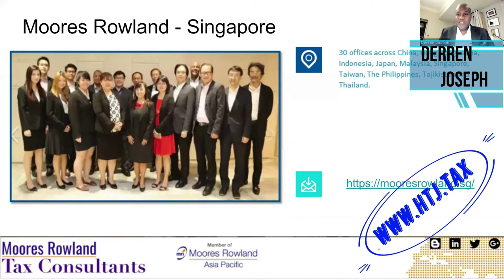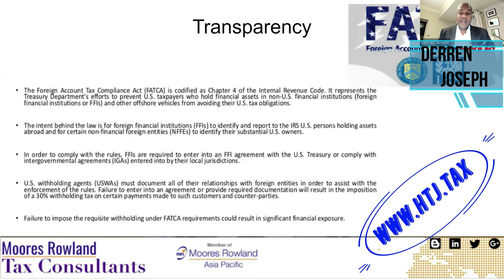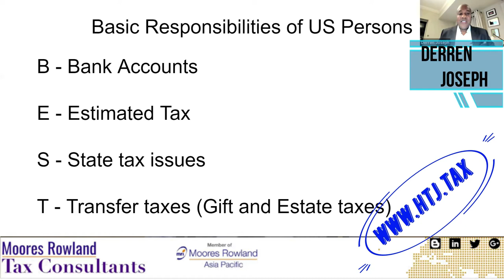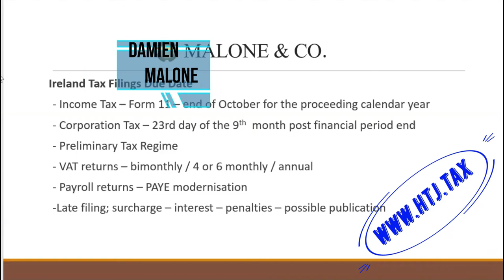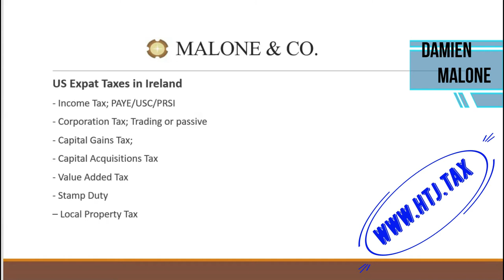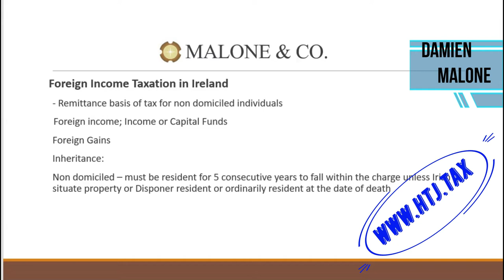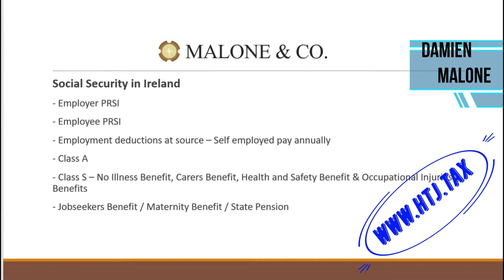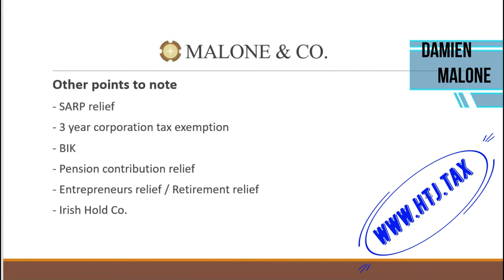[ Offshore Tax ] Webinar on U S Ireland Taxes for Expats Dublin, Ireland Time 1st July '21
Most Americans choose to expatriate to Ireland because of its country's charm and beauty and by the renowned friendliness of the locals. But what are the tax implications of living among the Irish?

The following are the most important facts about taxes for U.S. expats living in Ireland...

1. US Expat Taxes in Ireland
2. Determining Residency in Ireland
3. Foreign Income Taxation in Ireland
4. Ireland Income Tax Rates and the SARP Program
5. US – Ireland Tax Treaty
6. Ireland Tax Due Date
7. Social Security in Ireland

Taxes can be intimidating and confusing. Fortunately, there are experts to help demystify the constantly evolving tax landscape.

Join this discussion of the U.S. and Ireland’s critical tax rules and learn how you can legally minimize your tax burden internationally.

Our Speakers:

Damien Malone - Founder and Managing Partner

Damien is responsible for the strategic development of the firm and under his management the practice has seen very significant growth of both the domestic and the international client base of the practice. He is a fellow of the Association of Chartered Certified Accountants, a Statutory Auditor and a member of the Institute of Taxation in Ireland.

With over 15 years’ experience, he specializes in the areas of taxation, statutory audit, outsourced accounting, payroll, and financial management services, corporate finance, and business consultancy. He works with clients from a range of diverse sectors including manufacturing, construction, technology, not-for-profit, retail, hospitality, and professional services. He has also been the lead contact in assisting many overseas companies to establish operations in Ireland.

Damien has also undertaken various seminars and lectures on a range of financial, taxation and business matters and is available to speak on such topics by arrangement.

Derren Joseph- International Tax for Private Clients, Global Mobility, & Cross-Border Investors (US, Europe, & SE Asia)

Derren is an EA (Enrolled Agent - license # 00100858-EA) who has been admitted to practice before the IRS and is an associate member of the American Institute of CPAs (#7920958). He is the author of "Taxes for International Entrepreneurs and Expats: Proven Principles for Legally Reducing Taxes”

A Partner in Hayden T Joseph & Co. (DBA "Advanced American Tax") also a member of the International Tax Team at Moores Rowland Asia Pacific, with over 30 offices in 12 Asian countries.

He has 2 Masters degrees in Economics. A Certified Diploma from ACCA (Association of Chartered Certified Accountants in the UK), done Executive Education with Columbia Business School. He has completed Advanced Tax coursework at both New York University and the University of London.

Derren enjoys writing and giving seminars.

He had his views published in the Singapore Business Review, Forbes Asia, the American Chamber of Commerce in Indonesia, the International Business Structuring Association (in the UK), Offshore Alert.

He also has given seminars on tax issues in the U.S., the U.K., Singapore, Indonesia, Malaysia, Vietnam, The Philippines, Portugal, Hong Kong, and the Caribbean.

NOTES:
1. Link for this event

3. Those WITHOUT Facebook?
Zoom link will be provided 24 hours in advance via an eventbrite message so ensure that you sign up via Eventbrite to get the message.
If you don't get the Zoom link 24 hours before the event via eventbrite?

4. It is also helpful if you use the Eventbrite calendar function to ensure that the event is automatically saved to the calendar on your device in your local time.  Many times people miss the event because they misunderstood the time zones.  Allow eventbrite to make it easy for you.  Leverage technology.

5.  For those joining us on Zoom?
"Pictures or videos will be taken during the event to be posted on social media. If you do not wish to have your image used.  Keep your camera off."